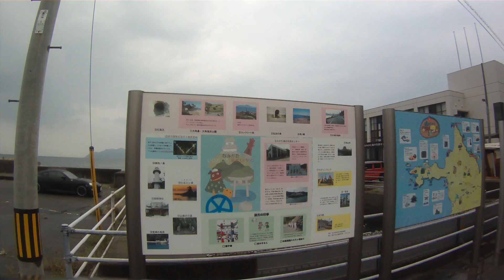2021年09月12日11時41分 今治ツーリング 大角海浜公園くじら広場（無料キャンプ場）を出発